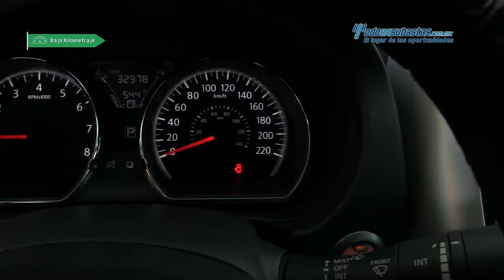Nissan - Versa Exclusive 2016 - GL901086